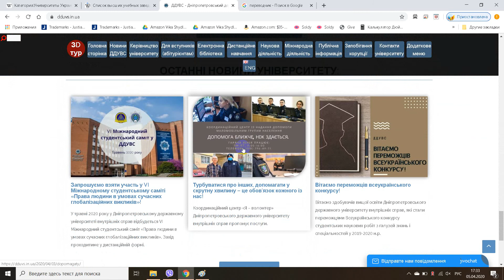Дніпропетровський державний університет внутрішніх справ